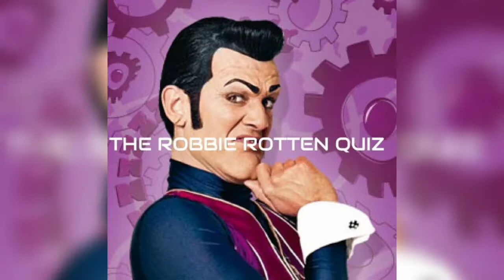Zack Thompson compliation #1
Funny photos of me and others...